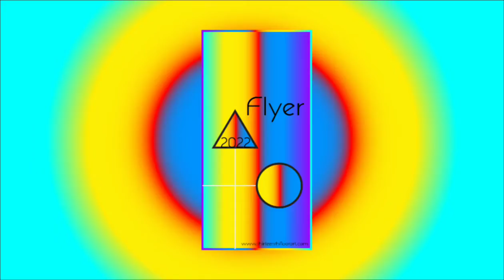Flyer design | tortor color theory |By Riimy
Flyer design 😊
Tortor color theory 😃

Addverties
Animation
Facebook post
Instagram post
Mock up
Bannar poster
Illustration art
Web pages
Etc...